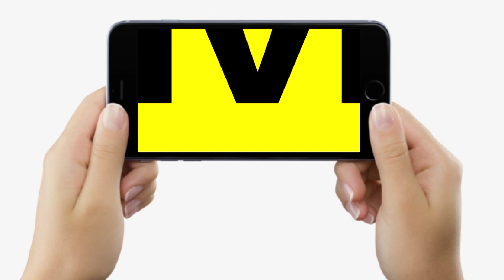Independence Day और Republic Day को फहराए जाने वाले झंडे में होता है फर्क, जानिए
15 अगस्त और 26 जनवरी को फहराए जाने वाले झंडे में होता है फर्क, देखें वीडियो...